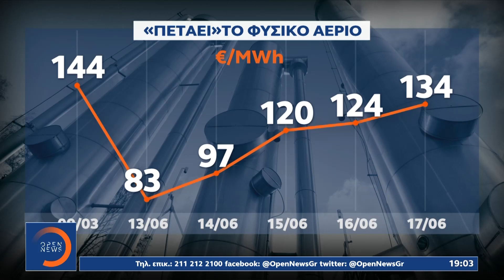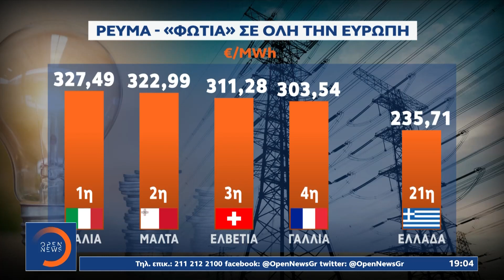Χωρίς φρένο το «ράλι» τιμών στο φυσικό αέριο | Κεντρικό Δελτίο Ειδήσεων 17/06/2022 | OPEN TV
Η φόρμουλα για φθηνό ρεύμα αναμένεται να έρθει σε μια περίοδο που οι  τιμές του φυσικού αερίου συνεχίζουν τις υψηλές πτήσεις, ενώ στα κόκκινα είναι και οι τιμές της ηλεκτρικής ενέργειας σε όλη την Ευρώπη.